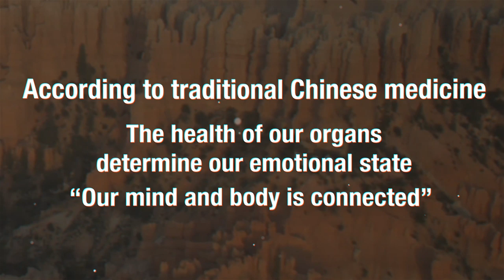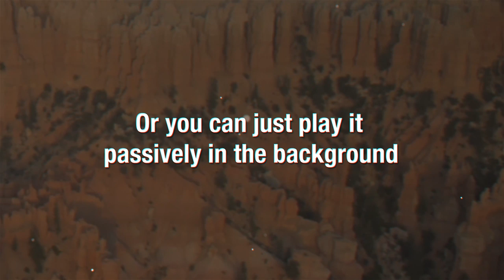ANXIETY ➜ BALANCE ☯️Emotional Healing Meditation ☯️ Spleen Stomach Pancreas Detox Frequencies